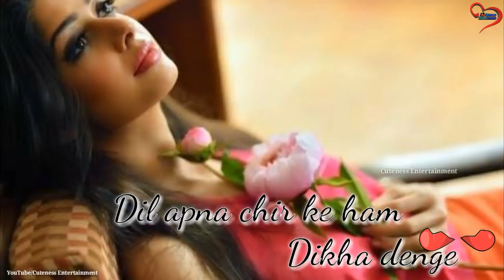Mauka_Milega_To_Ham_Bata_Denge___(Female_Version)___Whatsapp_Status_Video